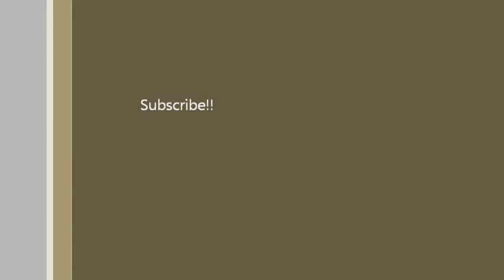Shooting a Para 1911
Me doing a little real steel shooting!!  Airsofters aren't limited to just airsoft.